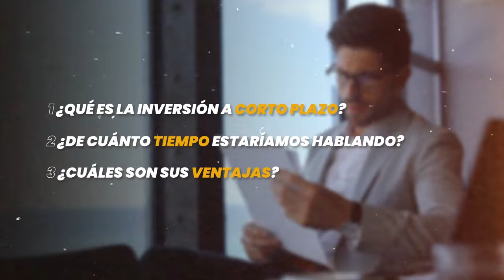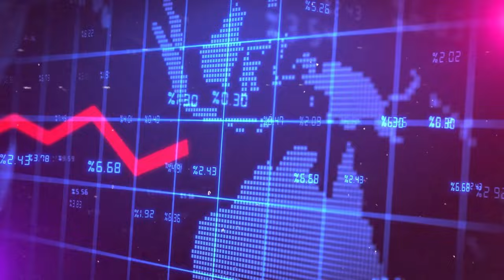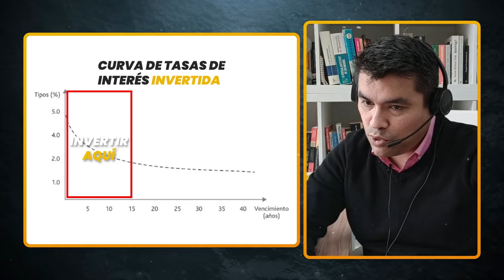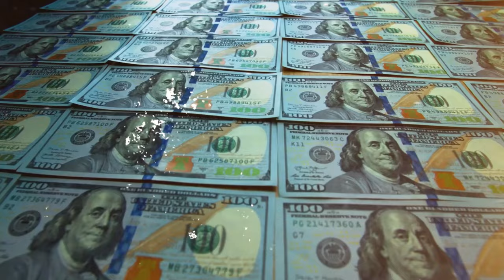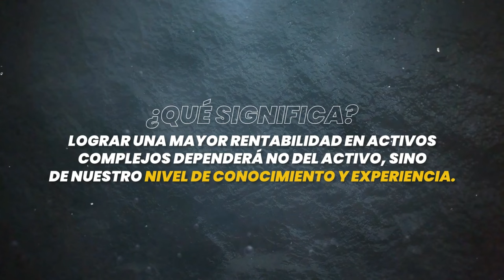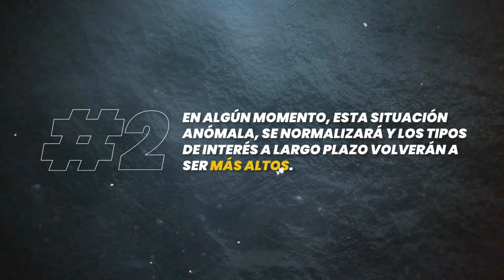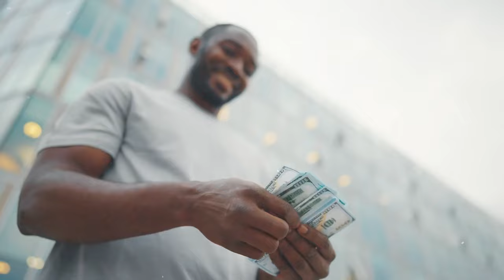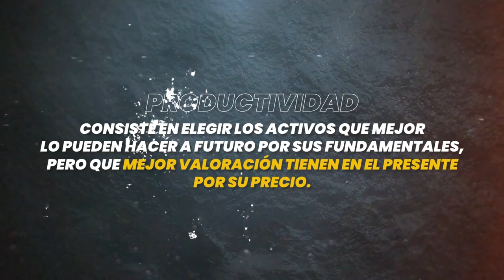💰 Como INVERTIR Tus ahorros a corto plazo en el 2024 a pesar de la CRISIS ✅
⚠️Como INVERTIR a corto plazo en el año 2024⚠️

El año 2024 presenta unas características muy especiales a nivel macroeconómico que abre la puerta a oportunidades de inversión bastante atractivas e inusuales a corto plazo.  En este video se explica con detalle cuales son desde nuestro punto de vista las mejores inversiones a corto plazo y cuáles son las estrategias de inversión mas recomendables para beneficiarse del entorno económico actual.  Siempre debemos estar con la mente abierta para entender como gestionar el dinero y sacar la mayor rentabilidad posible según las oportunidades que se presentan.

INVITACIÓN: Te invito a pasar 4 días en mi oficina aprendiendo a invertir.

Temas de interés:
01:00 ¿Por qué invertir a corto plazo?
02:47 ¿Cómo invertir a corto plazo?
04:08 ¿Qué es una curva de tasas de interés invertida?
06:08 Invertir en Money Markets funds o fondos del mercado monetario.
07:33 Información PERSONAL TRAINING WEEK.
08:02 ¿En que tipos de activos puedo invertir a corto plazo?
09:10 Como invertir en renta fija a corto plazo.
13:44 ¿Qué hacer con los beneficios de las inversiones a corto plazo?
15:59 Seminario APRENDER A INVERTIR EN 2 DIAS.